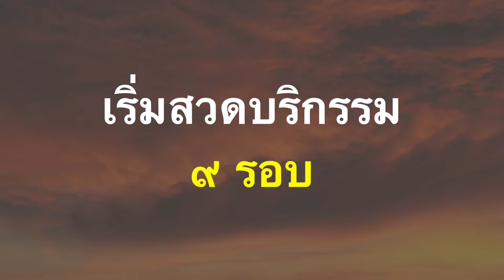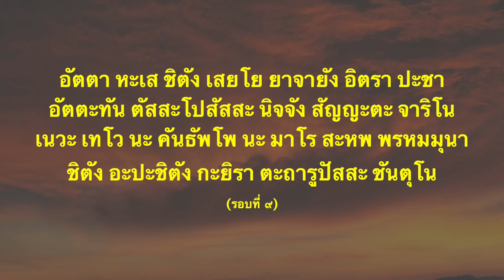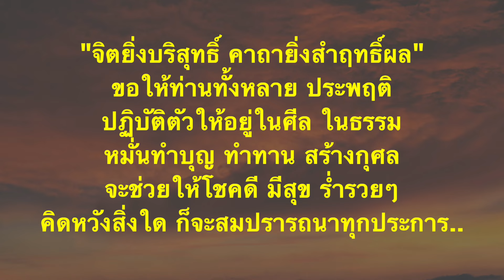พระคาถาชนะศัตรู ชีวิตมีแต่ปัญหา อุปสรรคเยอะ ไล่ศัตรู หมู่มาร เจ้ากรรมนายเวร คนที่คิดร้ายต่อเรา.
พระคาถาชนะศัตรู.
ใช้ขับไล่ศัตรูหมู่มาร เจ้ากรรมนายเวร คนที่คิดร้ายต่อเรา ให้พ่ายแพ้ไปจนหมดสิ้น
หากช่วงไหนที่ชีวิตพบเจอแต่ปัญหา อุปสรรคเข้ามาเยอะ สามารถใช้พระคาถาบทนี้ เพื่อช่วยให้ศัตรูที่คิดร้ายกับเรา พ่ายแพ้ไปจนหมดสิ้นได้ หลังจากสวดเสร็จ ให้กรวดน้ำด้วย ก็จะยิ่งดี ถ้าสวดบริกรรมเป็นประจำทุกวันค่ำเช้า ศัตรูหรือเจ้ากรรมนายเวรต่าง ๆ ที่คิดร้ายต่อเรา จะพ้ายแพ้ถอยหนี ทำอะไรเราไม่ได้แน่นอน.

อัตตา หะเส ชิตัง เสยโย ยาจายัง อิตรา ปะชา
อัตตะทัน ตัสสะโปสัสสะ นิจจัง สัญญะตะ จาริโน
เนวะ เทโว นะ คันธัพโพ นะ มาโร สะหพ พรหมมุนา
ชิตัง อะปะชิตัง กะยิรา ตะถารูปัสสะ ชันตุโน

ท่านว่าให้สวดบริกรรมพระคาถาชนะศัตรูนี้ ๓ จบ ๗ จบ หรือ ๙ จบ พร้อมกรวดน้ำอุทิศส่วนบุญส่วนกุศลให้เจ้ากรรมนายเวร ศัตรูหมู่มารต่าง ๆ ที่โคจรอยู่รอบๆ ตัวเรา จะช่วยให้อยู่เย็นเป็นสุข มีแต่ความสุขความเจริญ ไม่มีปัญหาหรืออุปสรรคใดๆ มารบกวนจิตใจ แคล้วคลาดปลอดภัยจากอันตรายต่างๆ สุขภาพแข็งแรง ไม่มีโรคภัยมาเบียดเบียน

ขอบคุณภาพจาก Pixabay ภาพโดย Enrique.